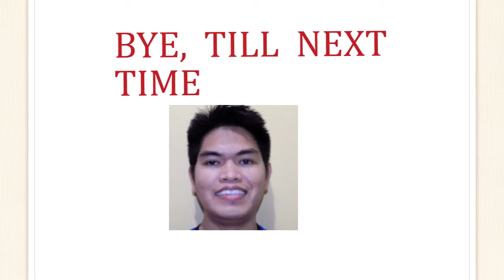Underwater life and shark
Life underwater and shark.